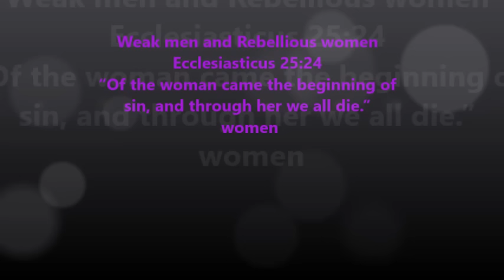Weak men and Rebellious Women “All wickedness is but little to the wickedness of a woman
Watch Democracy Now! live 8-9am ET Monday through Friday via livestream

We do not offer legal advice.

WARNING: This channel contains scenes that some viewers may find disturbing and offensive.
1. I am an adult, being at least 18 years of age.
2. I am not accessing this material to use against the site operator or any person, whomsoever, in any conceivable manner.
3. I will not redistribute this material to anyone, nor will I permit any minor, or any other person who might find such material personally offensive, to see this material.
4. I subscribe to the principles of the First Amendment, which holds that free adult Americans, National, Sovereigns, people have the right to decide for themselves what they will read and view, without governmental interference.
5. . . . By watching the videos or reading or listening to this information you waiver any right to flag the content hereon and here in and agree to pay the owner $100, 00. U.S dollars for each time you flagged the channel or any video belonging to the owner.

Tazadaq/l is Not a member of any organization, or any group designed to over throw any public office or otherwise. This channel is for informational and education purpose only. If you find any of the content herein offensive it is not intentional do not watch or read the content hereon or herein if you think that you might find certain words, speech, photos, videos text offensive in nature. This media, text, photos are otherwise is a mere freedom of speech and expression and not intended to be of an offensive nature